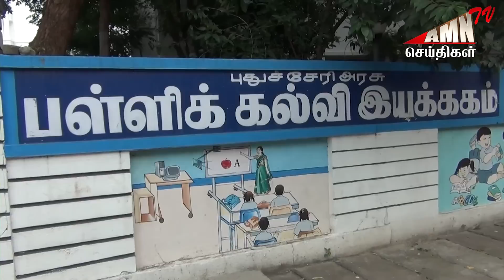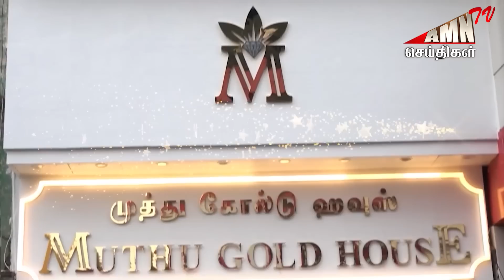Puducherry Today AMN TV News 18.06.2023